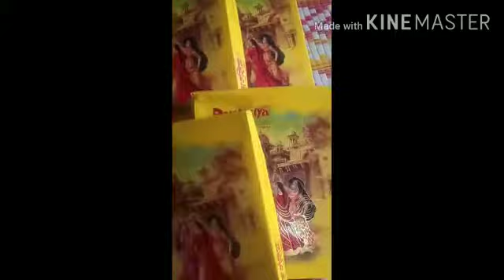ನನ್ನ ಪಾರ್ಟ್ ಟೈಮ್ ಕೆಲಸ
Hi friends... ನಾನು ಮನೆಯಲ್ಲಿ ಪಾರ್ಟ್ ಟೈಮ್ ಕೆಲಸ ಮಾಡ್ತಾ ಇದ್ದೀನಿ. ಅದು ಸಿರೆ ಮತ್ತು ಪೆಟ್ಟಿಕೋಟ ಬಿಸಿನೆಸ್. ದಯವಿಟ್ಟು ಸಪ್ಪೋರ್ಟ ಮಾಡಿ. .

press the like button and share my videos for supporting me...🙏🙏